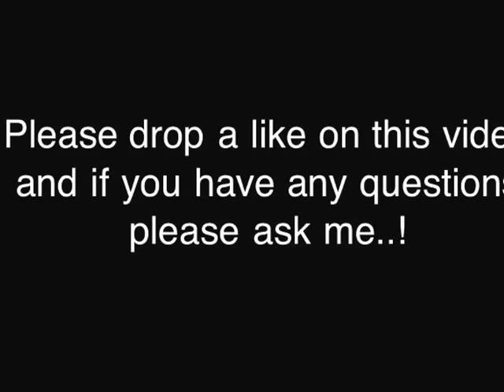Fun Run - Tips and Tricks... Episode 2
Showing you guys the best tips and tricks video on YouTube for fun run... This game is highly addicting as it is very fun... This video is mainly how to do very good in fun run and get really good and getting first place and also rage quit to keep a high win percentage...

If this video helped you out in any way shape or form please click the like button below also if you have any question or want to add me as a friend please add me on fun run... If you are new to my channel please subscribe so you can keep up with the videos I post and if you enjoy my content... Hope this video helps you out and peace out... SUBSCRIBE... :D